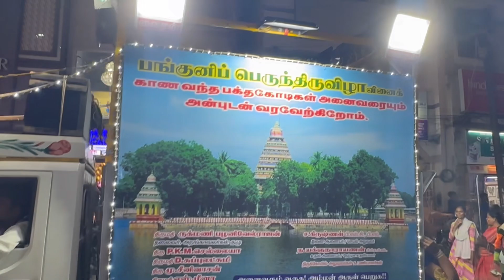Vandiyur mariamman festival | Vandiyur Teppakulam @maduraimeenakshi1481@BrahmaKumarisMadurai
Vandiyur Mariamman festival | Vandiyur Teppakulam | Madurai